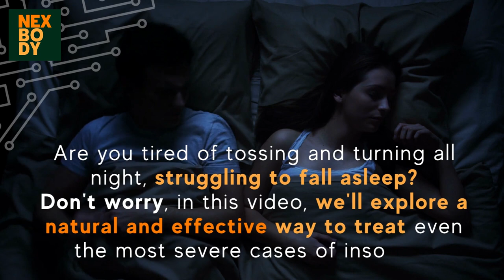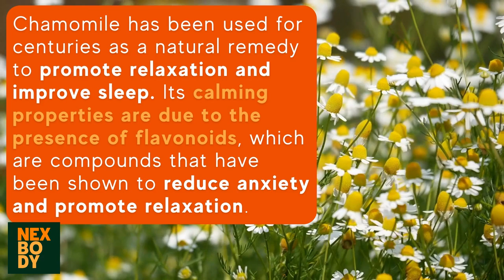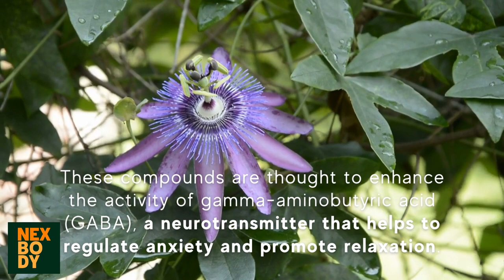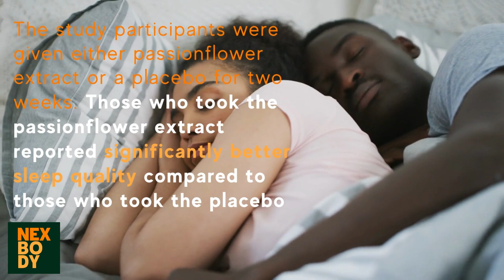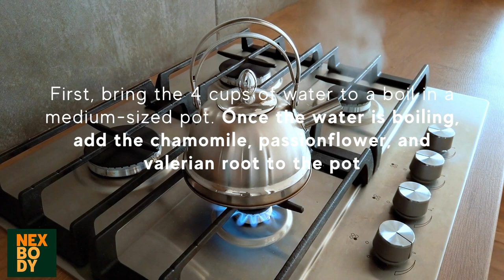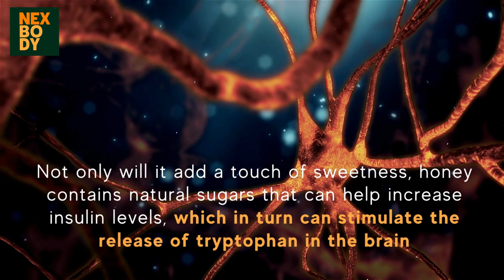YOU HAVE AT HOME AND DIDN’T KNOW [You won't believe this tea for insomnia]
Hey, Nexers!
Beyond the recipe, If you want a little extra daily help, I recommend this organic supplement for deep, quality sleep.

Are you tired of relying on medication to treat your insomnia? What if we told you that there's a natural solution right in your own kitchen?

In this video, I'll reveal three powerful ingredients that can help you beat insomnia and get the restful sleep you've been longing for.

These ingredients are not only natural but also highly effective in promoting relaxation and reducing anxiety. And the best part? You don't have to break the bank to get them!

So get ready to unlock the secret to a better night's sleep with these three amazing ingredients!